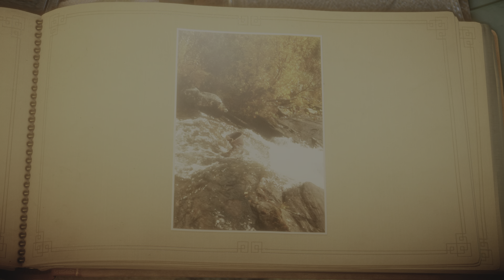Unravel todos los coleccionables (ps5) (4K) capítulo 4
TROFEOS: la pista del puño 16:15 ( consigue el secreto oculto en el laberinto de la montaña )
                    paseo por las vías 25:12 ( encuentra la cuarta pieza que falta )